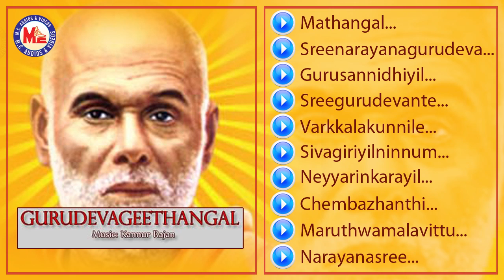ഗുരുദേവ ഗീതങ്ങൾ |Gurudevageethangal |Hindu Devotional Songs Malayalam|Sree Narayana Guru Songs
Gurudevageethangal
Hindu Devotional Songs Malayalam
Sree Narayana Guru Songs
MCAudiosindia
LYRICS :- Kannur Salim
SINGER :- Kannur Salim
SONGS
1. Mathangal Thammil.
2. Sree Narayana Gurudeva.
3. Gurusannidhiyil.
4. Sree Gurudevante.
5. Varkalakkunnile.
6. Sivagiriyil Ninnum.
7. Neyyarin Karayil.
8. Chempazhanthy.
9. Maruthwa Malavittu.
10. Narayanaa Sree.